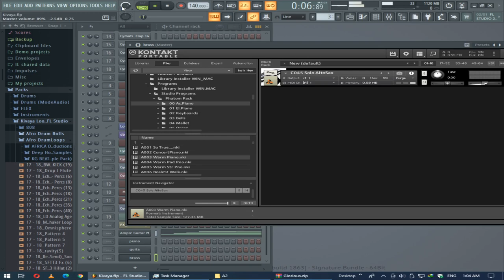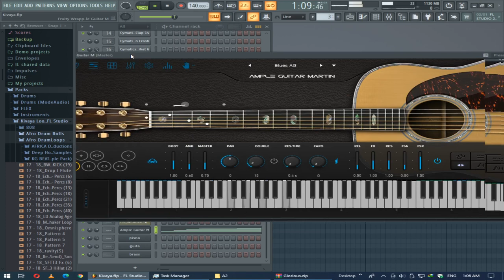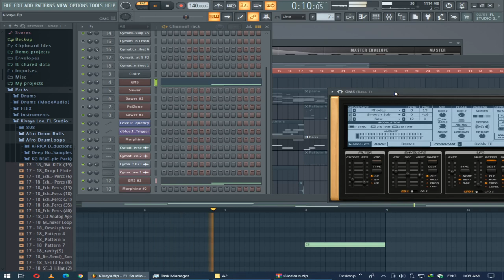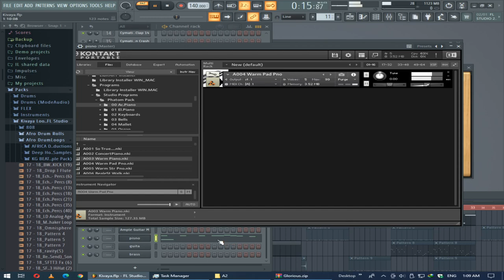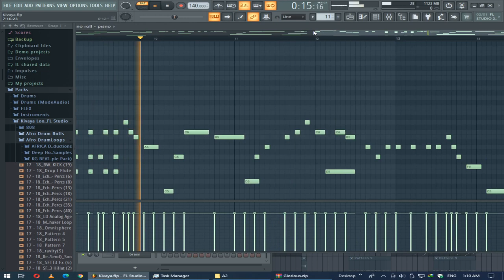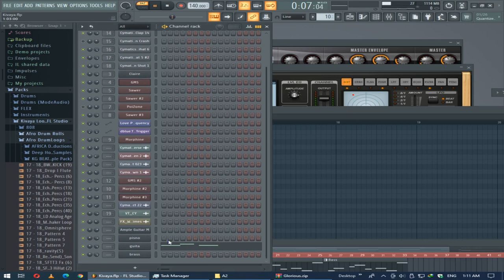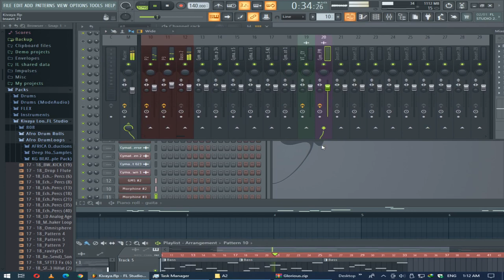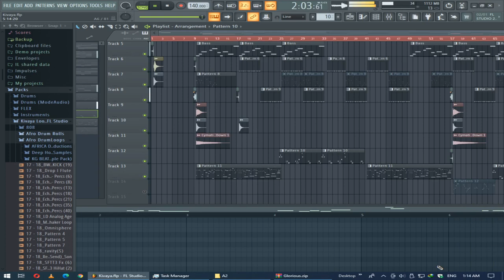New Age RnB Beat | Free FLP Download | Gospel | Kivaya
New Age RnB Beat | Free FLP Download | Kivaya
DAW:
FL Studio

VST
Ample Guitar
Morphine
GMS
Poizone
Sawer